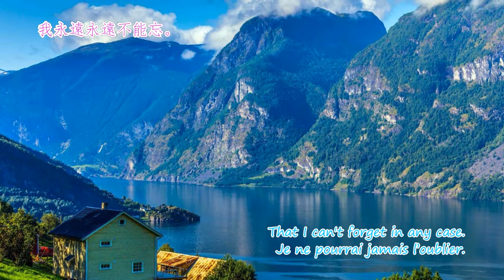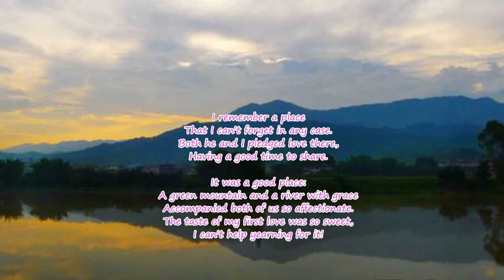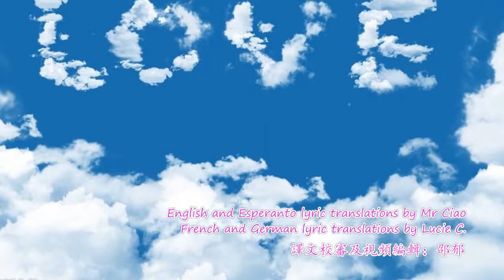詩韻互動： 初戀的地方 with our creative English, French, German and Esperanto poetical lyrics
With our creative English, French, German and Esperanto poetic lyrics in verse form as a comment, we'd like to invite our YT friends for a deeper understanding of this Chinese song by means of an interlinguistic comparison. (Mr. Ciao & Lucie C. / Intercultural Studio)

English + French + Chinese (0:07 →)
Esperanto + German + Chinese (1:14 →)

這是一首中國著名的情歌金曲，資深清純女歌手喬珊的深情演唱給我們帶來對上世紀八十年代無盡的懷舊情懷。茲錄入我們的英語、法語、世界語和德語的詩韻體歌詞譯文，供諸位朋友對照欣賞。

Ms Qiao Shan's heart moving rendition of this famous Chinese love song (first presentation by Terese Teng) brings us a nostalgic memory to the 1980's. May the video of this song with our lyric translations in English, French, Esperanto and German bring our YT friends an interlinguistic comparative entertainment!